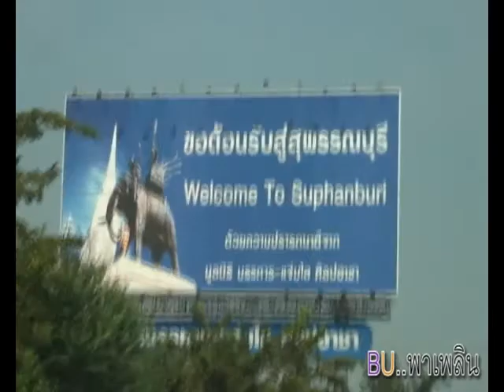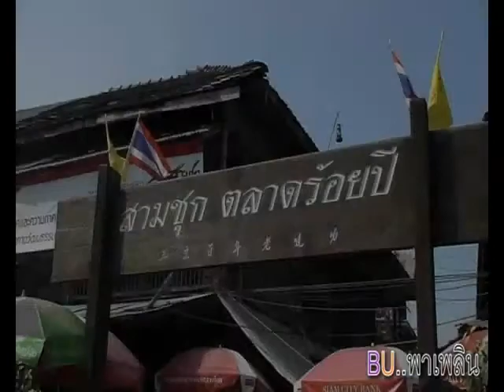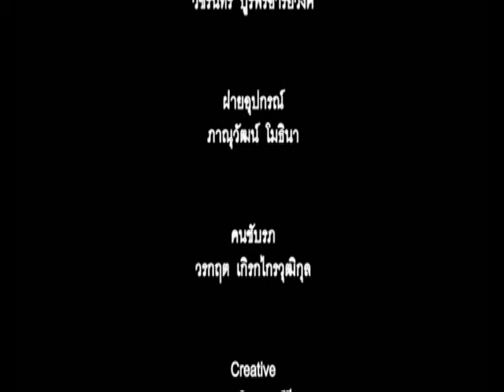BU พาเพลิน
เป็นงานกลุ่มทำส่งอาจารย์